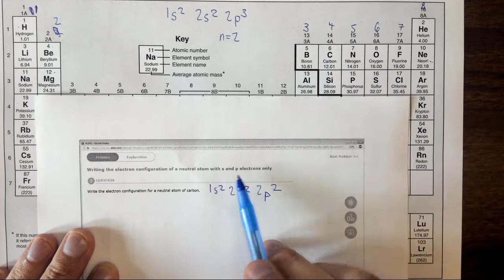8.2i Writing the electron configuration of a neutral atom with s and p electrons only